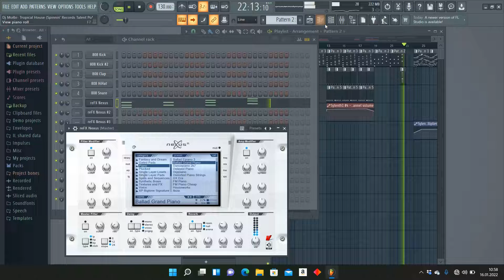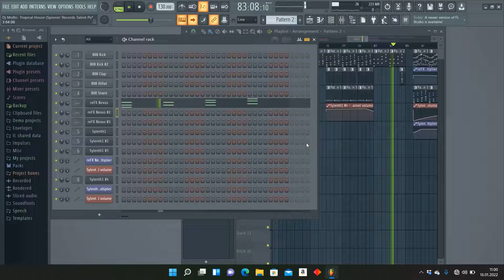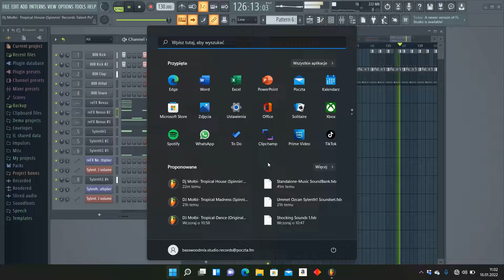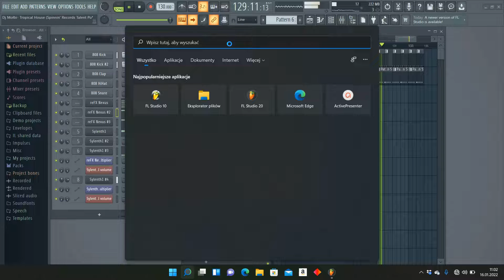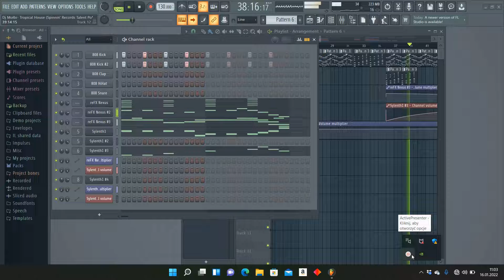DJ Mołbi -Tropical House (SPINNIN' RECORDS TALENT POOL)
Demo Talent Pool Beta My Tropical Style Kygo Inspiration